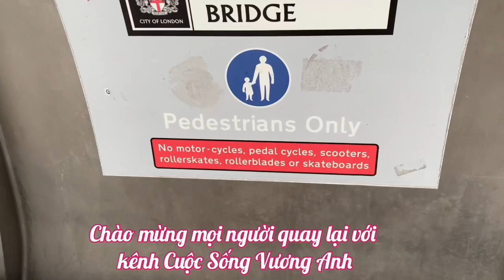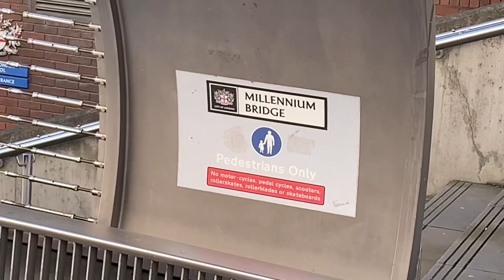VẼ KẸO CAO SU TRÊN CẦU ĐI BỘ